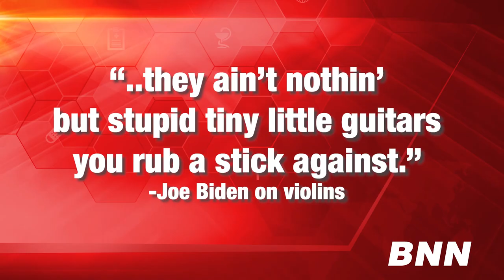Mostly Peaceful Stabbing, Death Legos, And COVID Movie Reviews — The BNN Week In Review 9-4-2020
This is your BNN week in review. Riots in Portland? Our reporter on the ground says the protesters are mostly peaceful outside of the three or four times he has been stabbed. Also, Biden speaks out against violins, Lego has a new innovation, and entertainment correspondent Stewart Stringer has movie reviews despite the ever-present dangers of COVID.